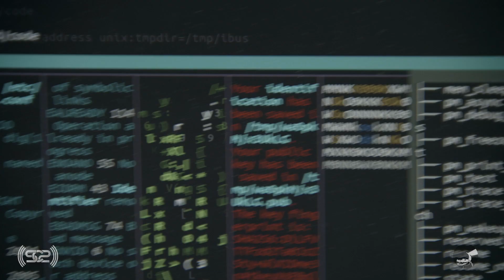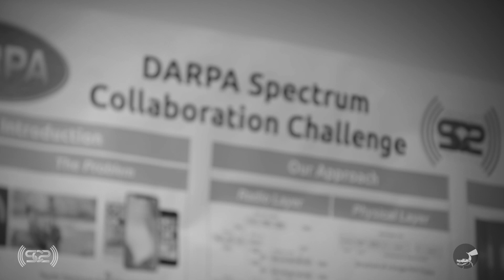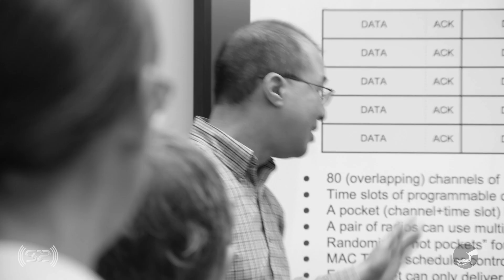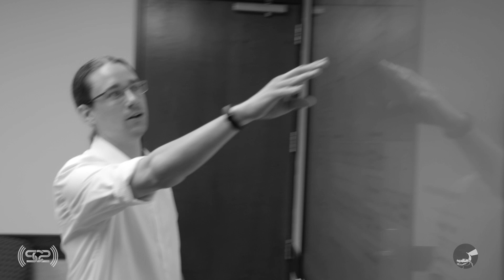Team GatorWings, DARPA's Spectrum Collaboration Challenge